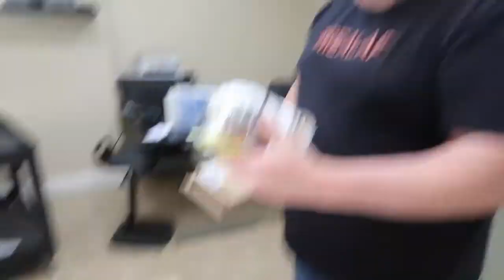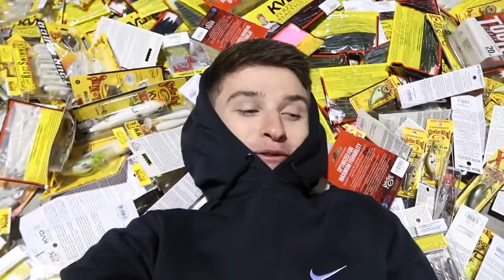World's LARGEST Fishing Unboxing EVER